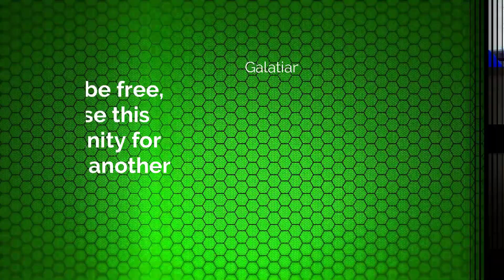Dead by Daylight- Why Can't I Hear You?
Getting some Dead by Daylight in for the night! Super into this game again and can't wait until I can play again. Hope you enjoy!

You can send me stuff here -
Aseno

My Razer Peripherals -

Keyboard - Razer Cynosa Pro